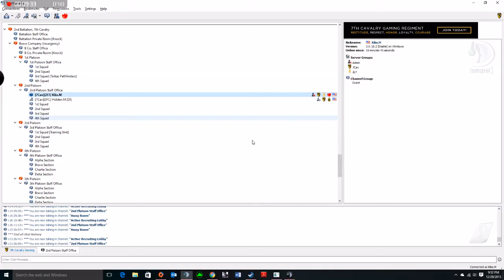Desktop 12 29 2015 21 42 44 190 2015 12 30 06 08 19 UTC